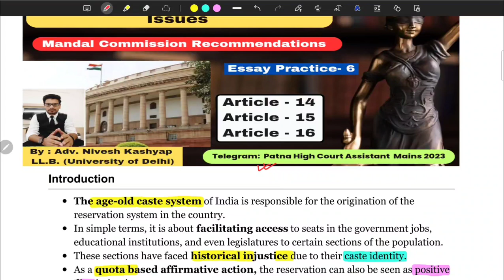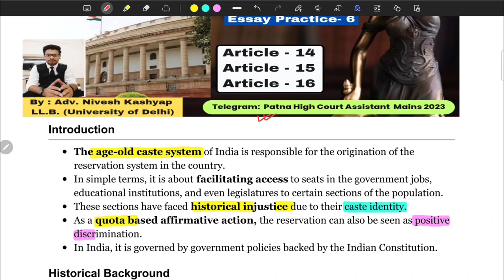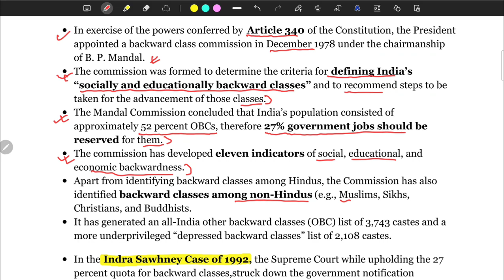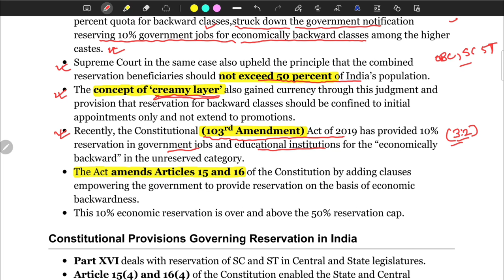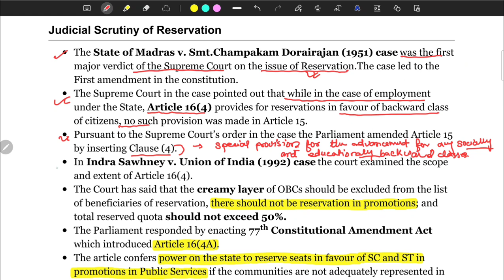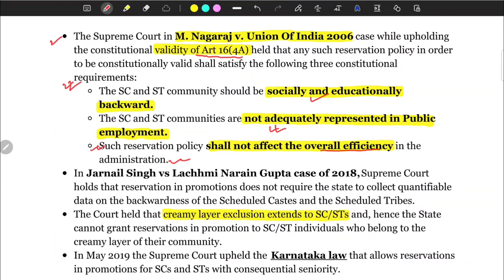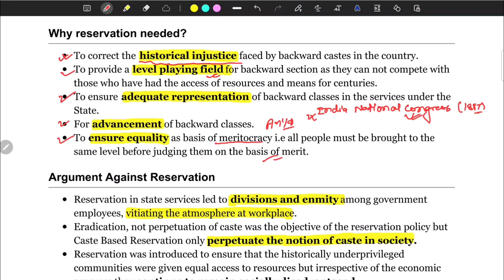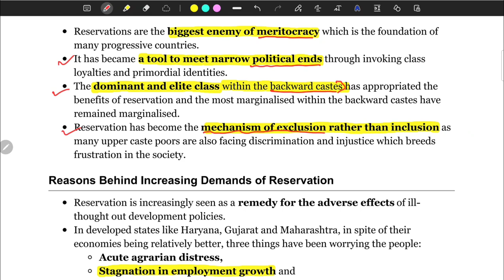Reservation System in India & Current Issues | Patna High Court Assistant Mains 2023| EWS Quota